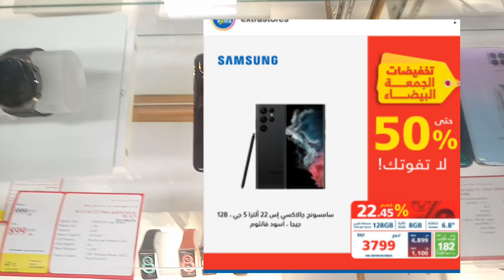50% Offer took Place in Every Market Today in Celebration of Saudi Arabia Winning the Match,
Saudi Arabia Latest Update News today in Urdu and Hindi, Saudi News in Urdu, Today News in Saudi Arabia, 50% Offer took Place in Every Market Today in Celebration of Saudi Arabia Winning the Match,